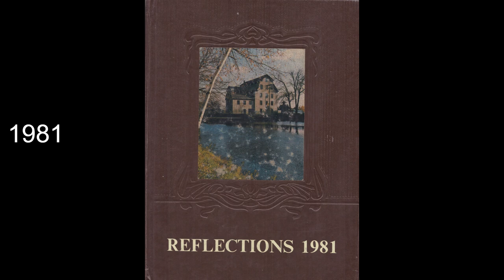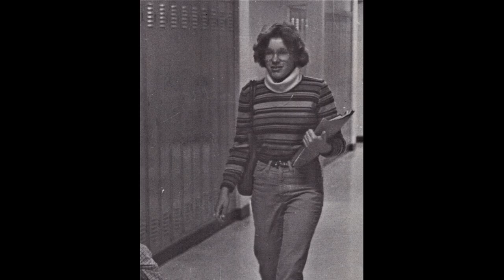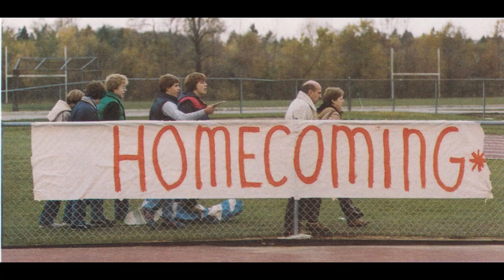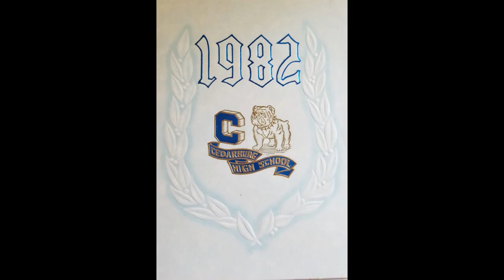1982 Cedarburg High School 40th reunion slide show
Slide show of life in the 'burg' 40+ years ago. Big hair, cruising Washington Ave, the Brewers winning games, Tomaso's pizza, homecoming. 1982 high school reunion :)